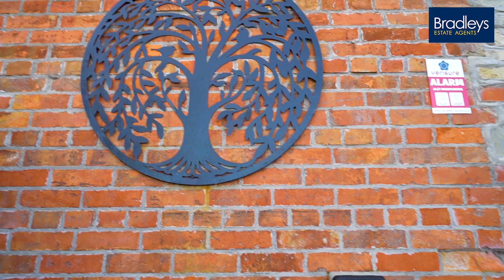PROPERTY FOR SALE | Lillesdon, Taunton | Bradleys Estate Agents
For more information please call Bradleys in Taunton on 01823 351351.

If you would like advice on selling or letting your home,